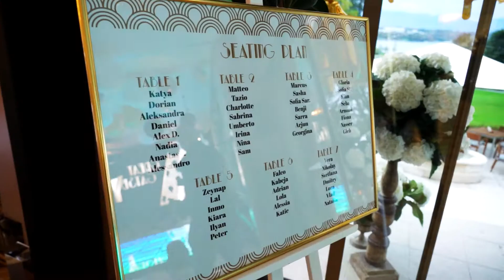Jazzin' Productions at The Great Gatsby Party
Adriano Bassanini
Jazzin' Productions
The Great Gatsby Jazz Orchestra